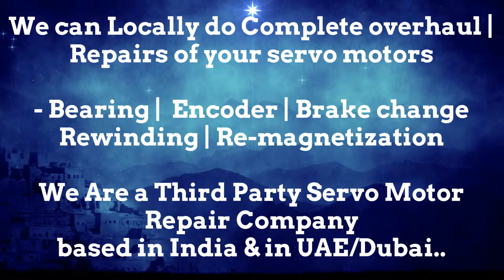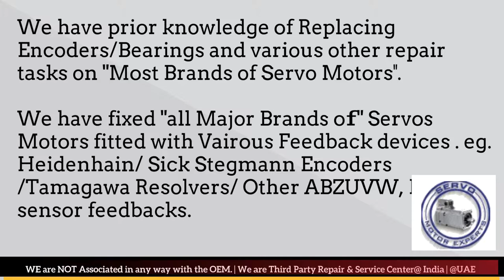Leroy Somer Encoder Repair Arab GCC Servo Motor Drive Dubai Resolver Align India UAE Oman KSA